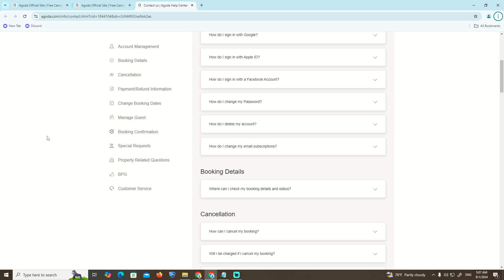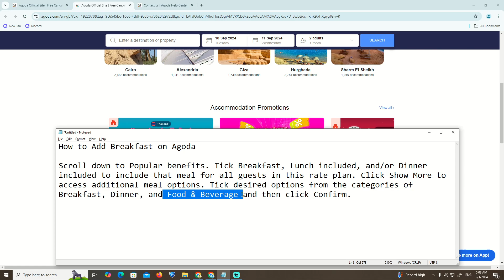How to Add Breakfast on Agoda